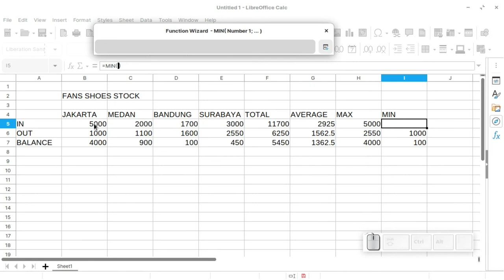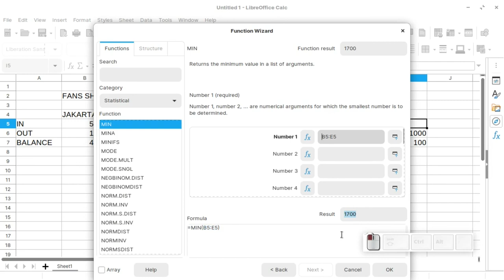Tutorial LibreOffice Calc Indonesia - Sum, Min, Max & Average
Viideo seri pelatihan LibreOffice Calc bahasa indonesia.Video ini membahas rumus sederhana di LibreOffice mulai perhitungan antar sel dan rumus seperti penjumlahan (sum),nilai terendah (min),nilai tertinggi (max) dan nilai rata-rata (average). Selamat berlatih.

Video ini bebas didowload dan disebarluaskan (Diupload ulang) dengan memberikan atribusi kepada pembuat dan pihak yang terkait.